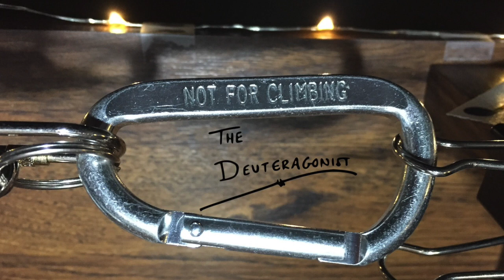Not For Climbing - Original Song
Carabiners are just a thing I love. And yeah, that audio fades in and out, kind of like my brain the whole time I was recording the song. It's a bit of a mess.

~Deuteragonist